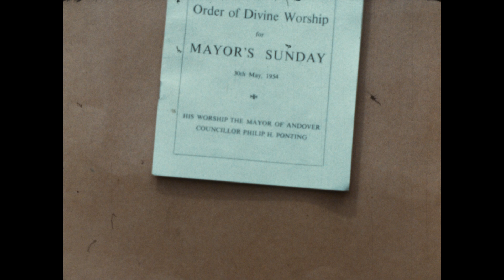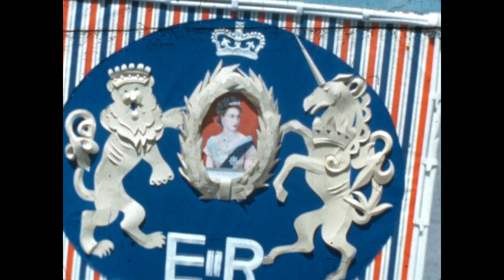This is Andover | Wessex Film and Sound Archive | AV939/14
This is Andover (1950s)

A shot of people holding a flag showing the ‘This is Andover’ logo is followed by scenes of the Coronation celebrations.

Next is the Mayor’s Sunday Divine Worship in 1954, when the mayor, accompanied by aldermen, process to church. They are also seen leaving with musicians and bands. Also going to the church are Brownies, Guides, Scouts and other groups.

Next are shots of people at a social event with the mayor.

This is followed by what appears to be a fete, with a woman being given flowers and footage of vintage vehicles, a fire fighting display and people enjoying the day. Next is footage of floats being built for a carnival. After footage of these floats processing, shots of steam engines at a fare are shown.

After views of Andover landmarks and Stonehenge, the films ends with footage of an archaeological dig and a military parade.

This film is held at Wessex Film and Sound Archive: and you can see full details of this item on our online catalogue.